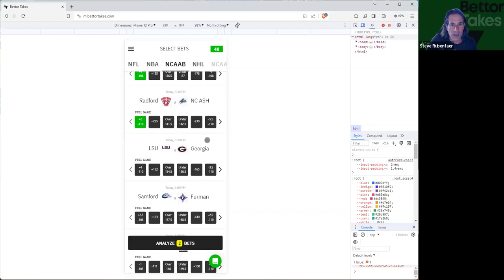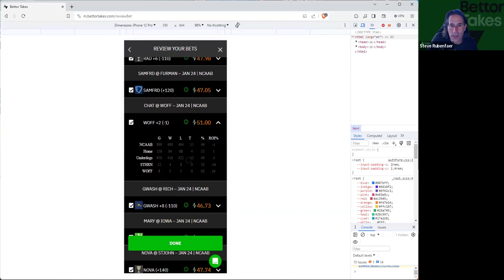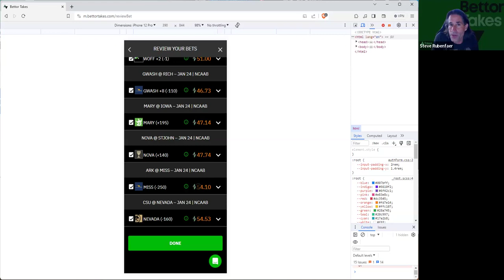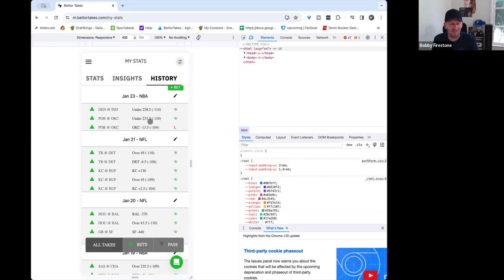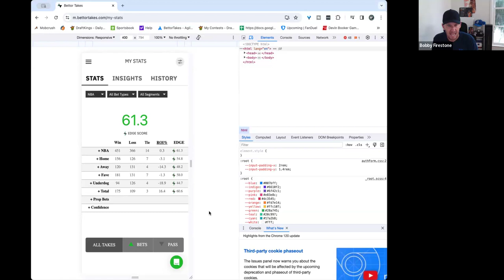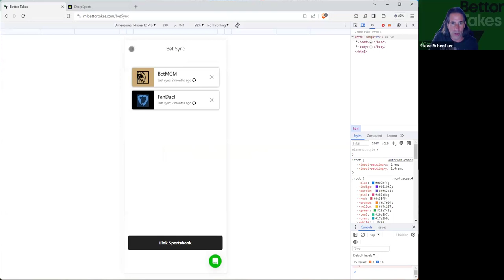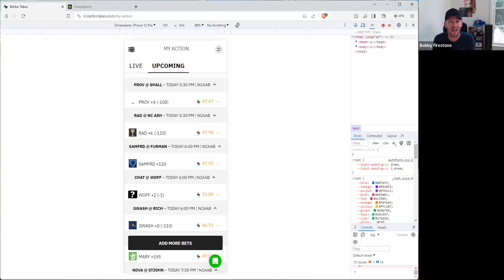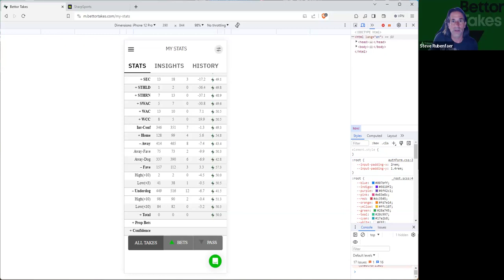BettorTakes with CEO Steve Rubenfaer and Bobby Firestone